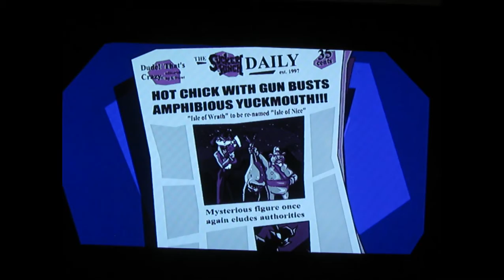THE EYE OF THE STORM : Part 7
We go against the boss in this one